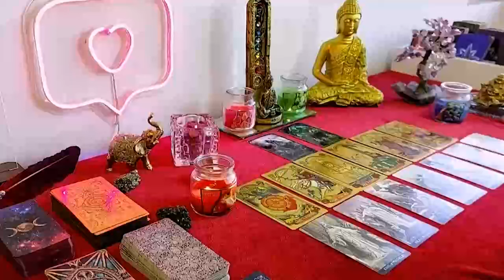ARIES 🥰SOMEONE IS SAD & LOOKING AT PICTURES OF YOU OFTEN! YOU WON’T BELIEVE WHAT’S SHOWING UP!